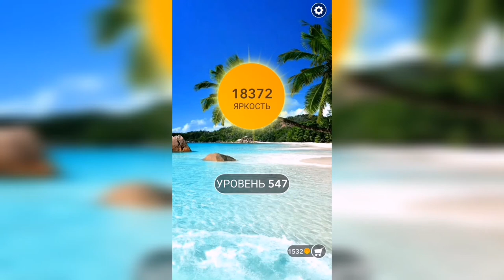Word / Слово Крест: Поиск русского кроссворда / Уровень 547